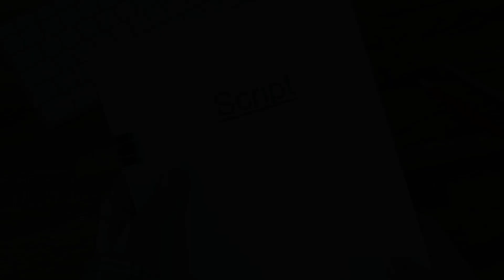Krrish 4 | 21 Interesting Facts | Hrithik Roshan | Deepika Padukone | Priyanka Chopra | Rakesh R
Recent News: Hrithik Roshan and Saba Azad make their relationship official as they walk hand in hand at the airport

0:00 Intro
1:00  kya krrish 4 ki shooring start ho gayi hai ?
Hrithik Roshan was all over the news earlier this year after he was spotted with actress Saba Azad after a dinner date. Post their first spotting; they were seen exchanging comments on each other's posts on Instagram. Saba has also spent quality time with Hrithik Roshan's family at their home. Now the couple has made it official as they were spotted welcoming out from the airp[ort holding hands.

On Tuesday, Hrithik and Saba were seen stepping out of the Mumbai airport. The couple walked hand in hand, as they made their way out. They were seen talking and laughing as they got clicked by the paparazzi. The couple edited airport in the same car.

The Dhoom actor sparked dating rumours with Saba earlier this year after they were spotted making their way out of a date night. As per reports, Hrithik had been keeping his relationship with Saba under wraps for months. In fact, those who knew about their romance were said to be surprised by his decision to be clicked with her in public. Earlier this week, reports claimed that Hrithik and Saba are planning to tie the knot soon.

Meanwhile, on the work front, Hrithik Roshan is all set to play Vedha whereas Vikram is to be played by Saif Ali Khan. Apart from this, Hrithik has a very interesting lineup of films, which includes Fighter with Deepika Padukone and Krrish 4 in the pipeline.

A-RONAV VERMA
E-RISHABH
W-NIKHIL
U - Amna